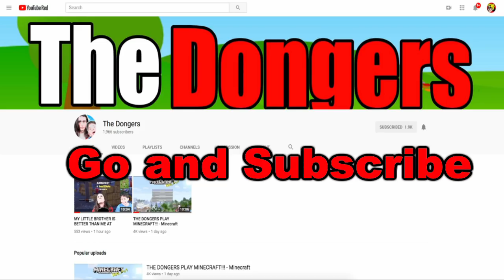Johnny's Sister!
Johnny meets his sister!!! TLOJA - Johnny's Sister. In this new episode, Johnny and his friends are at the park having fun, Johnny meets his sister Lala. Johnny's sister tries to take Johnny and his brother back to their real parents but Johnny does not want to! Johnny tells his sister that his real home and parents is with Baby and Bonnie.

TLOJA - Johnny's Sister